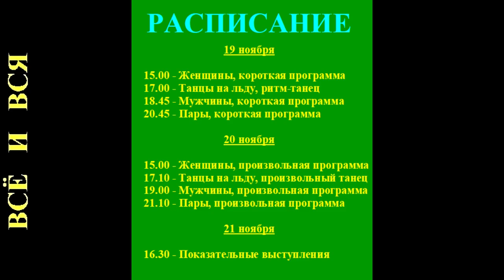Фигурное катание: 5 этап Гран-при Франции-2021. Гренобль. 19-21 ноября. Расписание-Состав-Трансляции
19 ноября стартует следующий пятый этап гран-при Франции-2021 по фигурному катанию в Гренобле, который продлится по 21 ноября.
На соревнованиях французского этапа будут представлены всё те же мужские и женские одиночные выступления, парное катание и танцы на льду